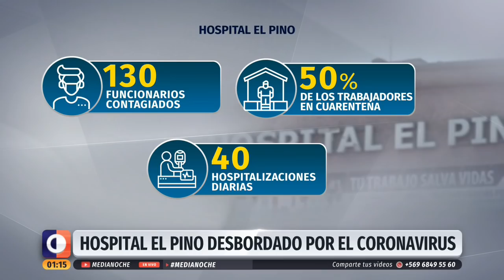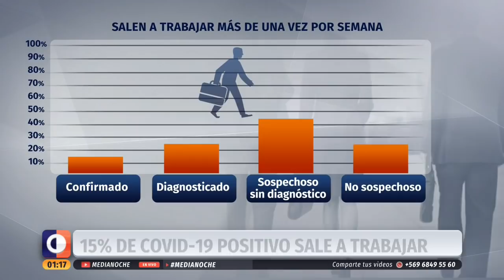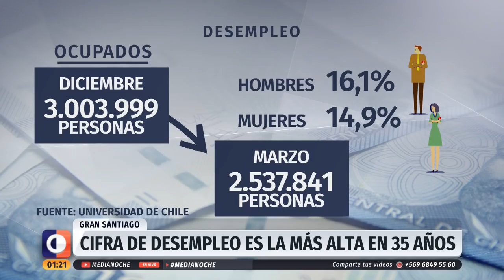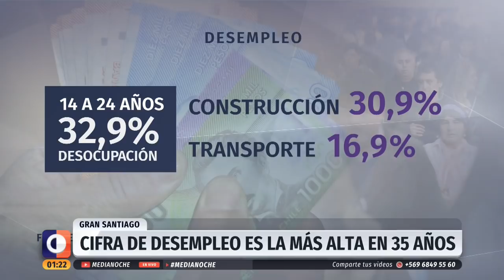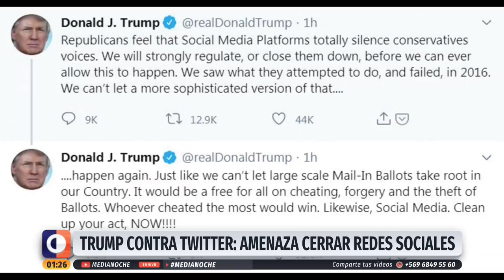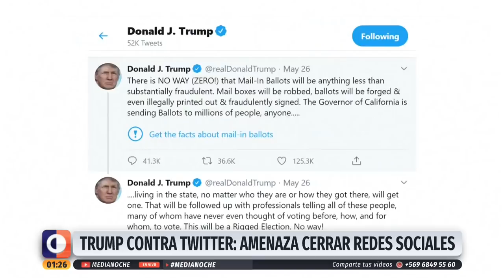Medianoche - Miércoles 27 de mayo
Revisa las noticias más importantes de Chile y el mundo junto a Marco Fleming.